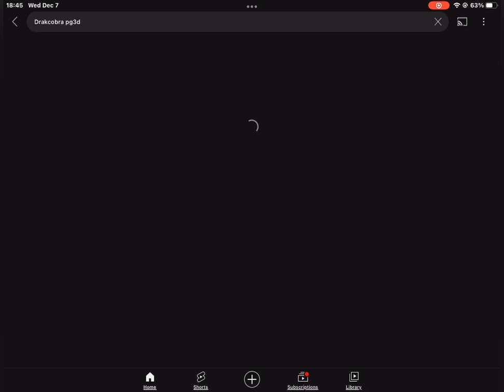The True Veteran in Pixel Gun 3D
baller
baller
baller
baller
baller
baller
baller
baller
baller
baller
baller
———tags———
Pixel Gun 3D , PG3D , 3cat , 3catspam , Veteran , Veteran Chest , pg3d Sentence , pg3d Ultra Scythe , Fard , skillissue , memes , gameplay , fps game , deathmatch